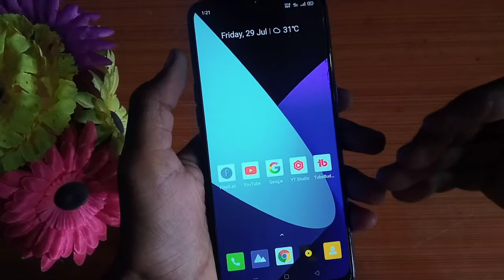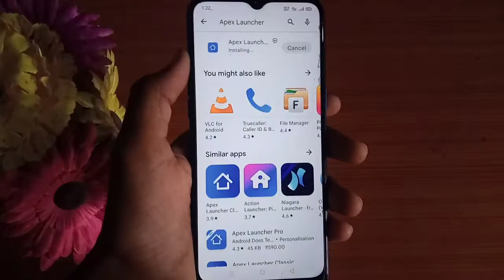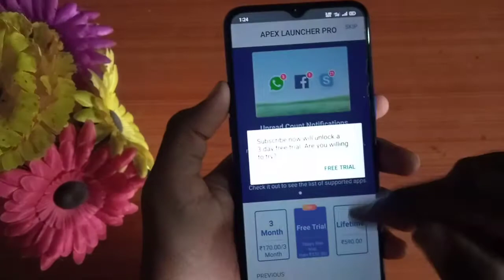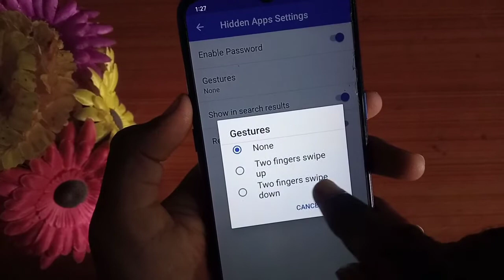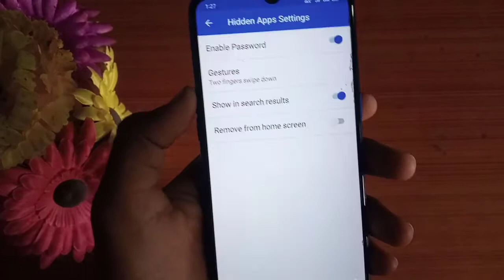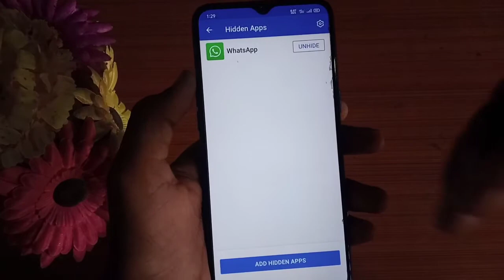किसी भी फोन में एप्स को कैसे छुपाए how to hide apps in any phone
doston namaskar kaise hain aap sabhi ummid karte Hain ki aap sab acche honge

doston aaj ki is video mein ham aap logon Ko batane Wale Hain ki kisi bhi phone mein Apne apps ko hide kaise kar sakte hain